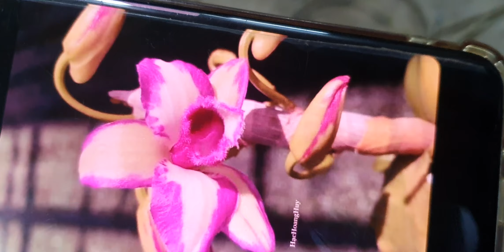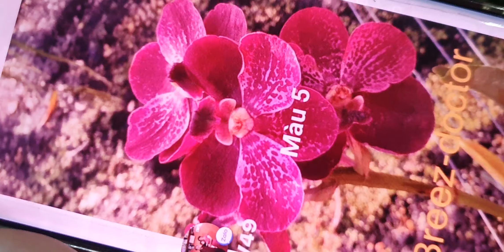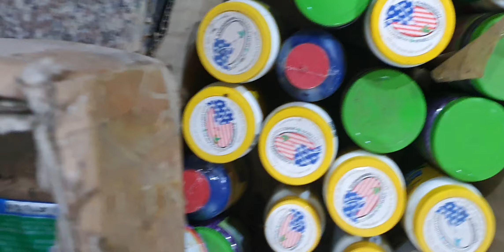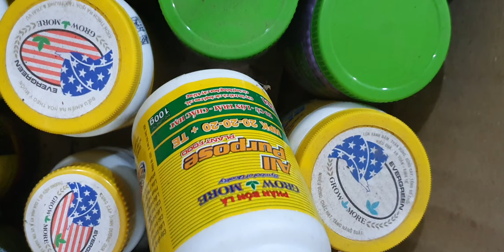SIÊUGIẢMGIÁTỐI 30/12.QUẾ T8,ĐENRO VIP,KĐN,VÔI,LONG TU,TRẦM,HỒ ĐIỆP, KÈN,(0849490188/0396164604